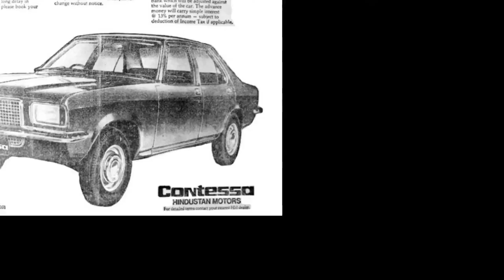History of Hindustan Contessa Car | Contessa Story | Modified Contessa | Hindustan motors comeback.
Hindustan Contessa car modified history and Contessa car story also i tell you about Hindustan Contessa high speed. Contessa car black colour, Hindustan motors comeback. Contessa for sale in india . Hindustan contessa history
This video is based on the journey of Hindustan Contessa from its inception to its important eras. We will explore the story behind the formation of Hindustan Motors, one of the select automobile companies in India.

We will delve into the features and flaws of Hindustan Contessa, evaluate its design, and uncover its technological advancements. Additionally, we will explore the social, economic, and cultural factors that led to its popularity in India.

This video is perfect for anyone who loves automobiles or has an interest in Indian history. Join us as we take you on a journey through the glorious history of Hindustan Contessa, India's iconic automobile
he Hindustan Contessa was a model of car which was manufactured by Hindustan Motors (HM) of India from 1984 to 2002  The Name of Hindustan Motors Contessa. It was based on the Vauxhall VX Series of 1976 to 1978 to be a contessa , itself a development of the Vauxhall Victor FE. When introduced in 1983, it was one of the few Indian manufactured luxury cars in the market HM Contessa

 HM was ready to introduce a more modern car in the Indian market after having produced the ageing Ambassador for three decades. They were successful in acquiring the production tooling and technology of the Vauxhall VX Series for Contessa , a car that was phased out in the UK in 1978.[1] The production line was set up alongside the Ambassador at Uttarpara near Kolkata and the first test cars were ready by 1982 Contessa . Series production was under way by the spring of 1984 Contessa .

To keep the costs under check, HM Contessa was introduced to the Indian market with the 50 hp (37 kW) 1.5 L BMC B-Series engine which also powered the Ambassador, in a slightly modified form along with the Hindustan four-speed gearbox in Contessa car ,The press was upbeat about the roomy interior and plush ride, but was critical about the grossly underpowered engine and equally primitive gearbox of Contessa . Top speed was only around 125 km/h (78 mph),

Hindustan had tied-up with Isuzu of Japan and started manufacturing their 1.8 L 4ZB1 petrol engine and matching five-speed gearbox for installation in the Contessa. The new car was called the Contessa Classic with distinctive "CLASSIC CONTESSA" and "1.8GL" badging on the trunk lid. The CONTESSA car was an instant success and set a new standard for refinement, power and luxury in the Indian market. The BMC-engined model was phased out in short order for HM contessa . Contessa car can achieve an increased top speed of 160 km/h.

Even though the Contessa was based on a 1970s design, the interior was surprisingly quiet and the seats were extremely comfortable for the passengers. The basic design of Contessa has remained the same throughout its life, though HM made minor updates throughout the life of the model of Contessa . Numerous features like fuel injection, power windows, power steering, fat bumpers, upgraded headlights, air conditioning, contessa were introduced in phases to keep the car appealing to the premium customer.

In the 1990s, Hindustan started manufacturing the 2.0 L Isuzu 4FC1 diesel engine that came to power the Contessa Diesel. It as well was an instant success. A turbo diesel version was also introduced a few years later.
However, after the advent of more modern cars from GM, Ford, Fiat, Tata etc., the demand for the Contessa began to wane. Maruti Suzuki had grabbed the lion's share of the market and the intense competition between the new auto manufacturers brought modern fuel-efficient cars to the Indian Contessa , vauxhall victor to HM Contessa , how people crazy about classic contessa  .The hindustan motors sale get higher after the launched of contessa classic , Indian People die hard fan of Contessa classic they can't live without HM Contessa , but  Now a days People wants to be a owner of Modified Contessa Classic , and  interesting about the story of Contessa , Long term review of Hm contessa to upload videos on youtube or ott platforms .I wish and i want to purchase old classic contessa in delhi or ncr and modified like mussel car , and improve exhaust of contessa , Hindustan contesa ,  Hindustan contessa ka ithas
Contessa classic.
Contessa car video
Best car of all time
Top 10 cars
Dream car
Luxury car
Supercar
Exotic car
Fast car
Muscle car sound
Revving engine sound
Car exhaust sound
Car racing
Drag race
Car vs car
Car comparison
Car battle
Crazy car modification
Car customization
Car tuning
Car parts
Car maintenance
Car tips
Car tricks
Car hacks
Car memes
Viral video
Trending video
YouTube viral
Must watch video
Shareable video
Uncovering the Fascinating History of the Hindustan Contessa |